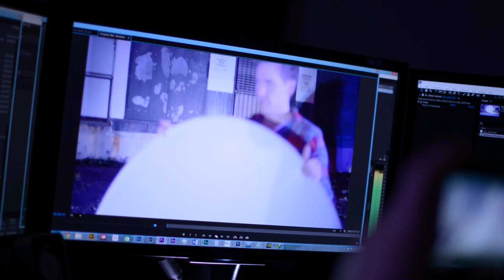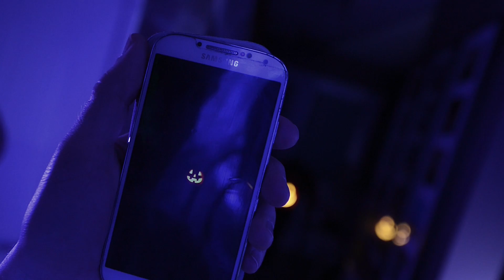Halloween magician gets a scary visitor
Magician runs into a scary Halloween Pumpkin Jack O'Lantern.  It's the magic of Halloween with Illusionist Ryan Joyce.

If you were a magician wouldn’t you keep all your creepiest tricks for Halloween? I think you would. And so did this guy. The fact that he used magicy (?) stuff instead of camera tricks for his story is what makes different. Not a typical magician’s “taaaddaaa” kinda video.

Presto Zombies!

PS: That guy was me— there’s a shocker :p

PPS: Everything about this video is unlike anything you've seen before-- Hope you find it spooktacular and Share-A-Scare by share the video!  Be safe!

and Mike Fischer.